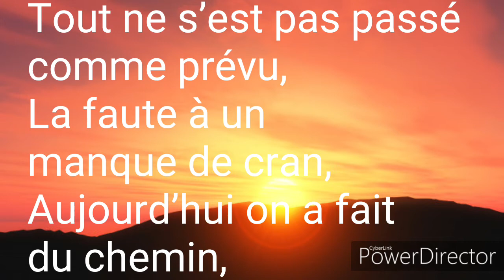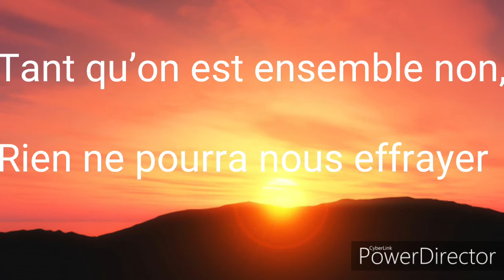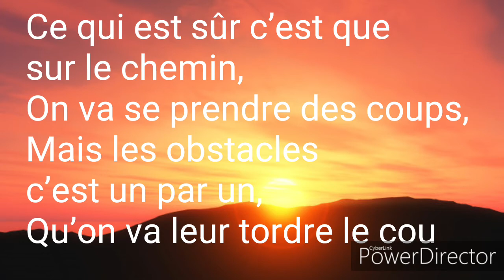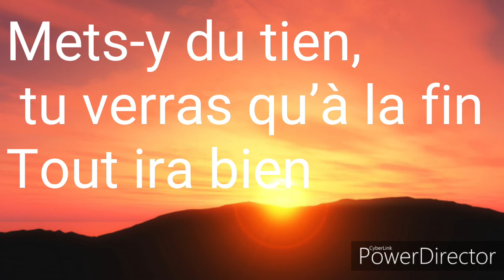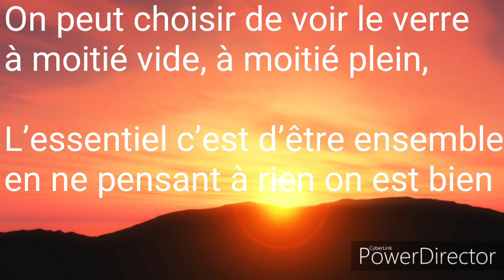On va refaire le monde 🌍🌏 Karaoké